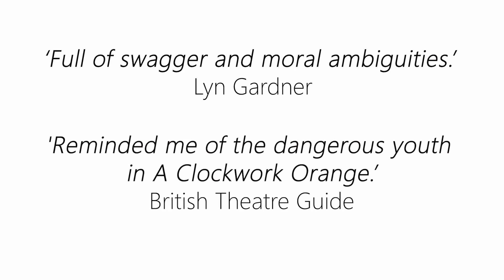The Nobodies - Pleasance Theatre London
Chalk Line presents Amy Guyler's award-winning ★★★★★ thriller, The Nobodies. August 17th-28th at The Pleasance Theatre London.

A town is in turmoil. A hospital is closing. And an MP is dead on the train tracks... Accident? Or opportunity?

When a local hospital announces its closure, panic ensues.

Healthcare Assistant, Rhea, is forced to look for work elsewhere. Local lad, Aaron, worries about his mum’s treatment in the cancer ward. And Curtis just isn’t sure where he’s going to sleep.

But when the three witness a horrific accident, a rare opportunity presents itself.

As a dangerous decision triggers a wild chain of events, Rhea, Aaron and Curtis soon find themselves gathering power, influence and infamy, inspiring a cohort of vigilante activists.

What does it take to enact real change? And what would you sacrifice to keep it?

Winner of the COMMON award 2020.
London Pub Theatres Standing Ovation Award Nomination 2021.

"Full of swagger and moral ambiguities" (Lyn Gardner)

★★★★★ "Amy Guyler’s script is genius, masterfully balancing stark political commentary with bold theatricality" (A Younger Theatre)

★★★★★ "An equally exciting and terrifying work, with beautiful touches of humour: The Nobodies is one to watch" (Upper Circle)

★★★★★ "A smart, gutsy story about a trio of vigilantes which is appealing, wonderfully engaging and with unquestionable heart." (Review Chap)